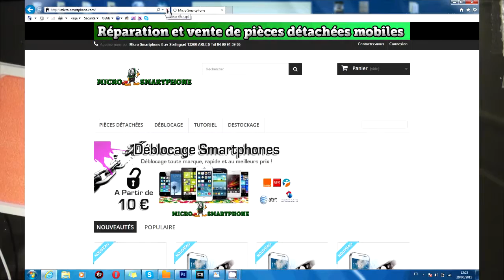Changer écran iPhone 6 hd français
Bonjour, bienvenue chez Micro-smartphone, spécialisé dans la vente de pièces détachées de mobile et informatique et réparation express.
Nous vous proposons le tuto pour changer l'écran de l'iPhone 6.

Pour toute demande de renseignements :
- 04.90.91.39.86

Adresse d'envoi :
Micro Phone
8 Avenue Stalingrad
13200 Arles